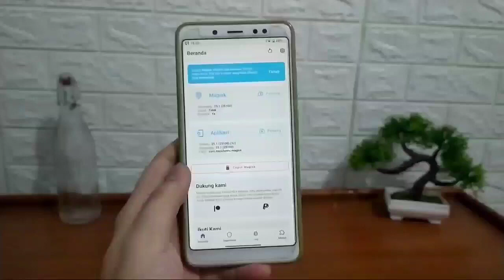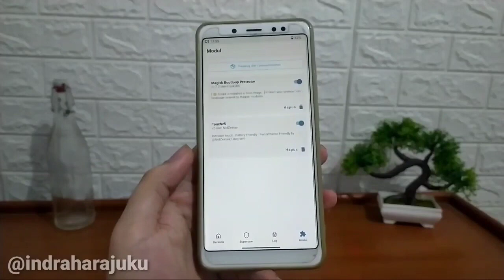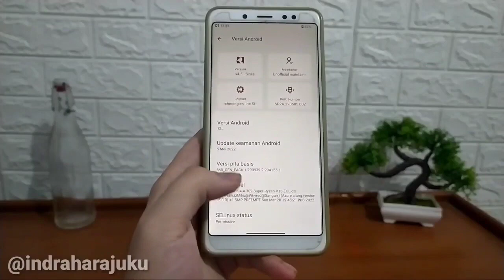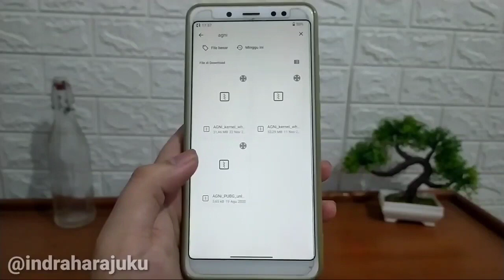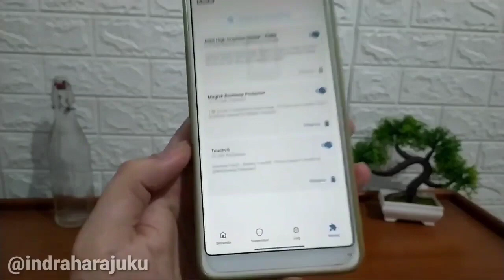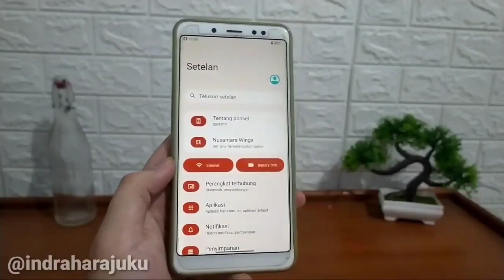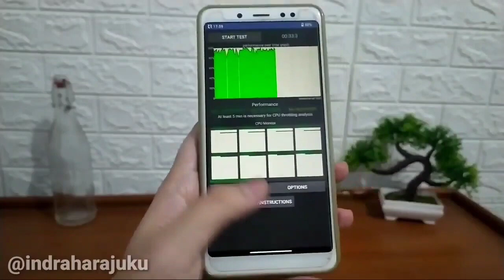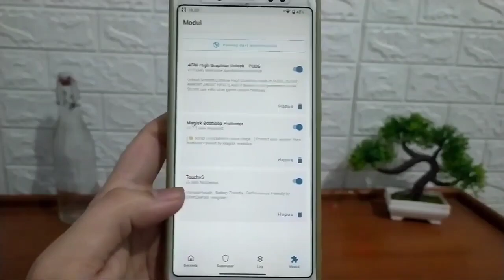Magisk Module Terbaik - UNLOCKER FPS & HIGH GRAPHICS COD/ML/PUBGM